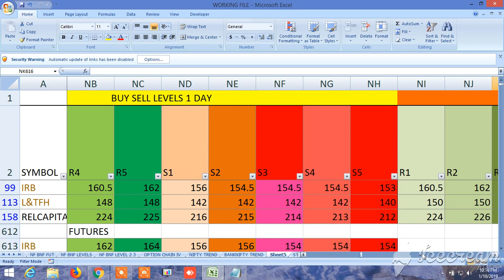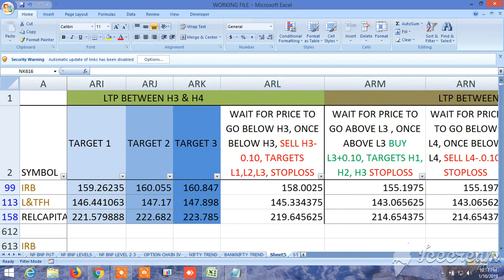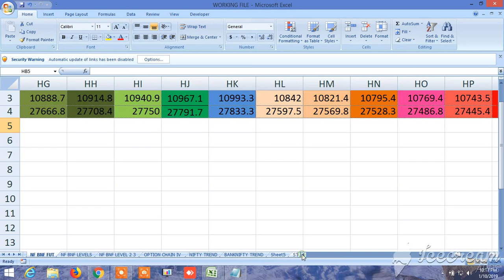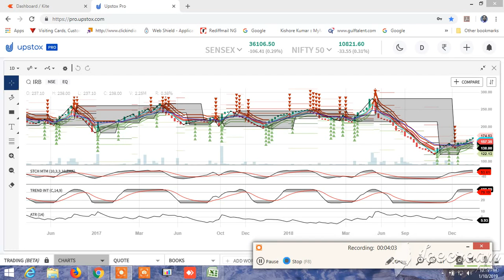BUY SELL SIGNAL CUM STOCK SCANNER: VIEW FOR TOMORROW 11.01.2019